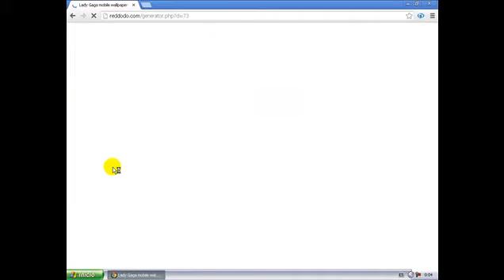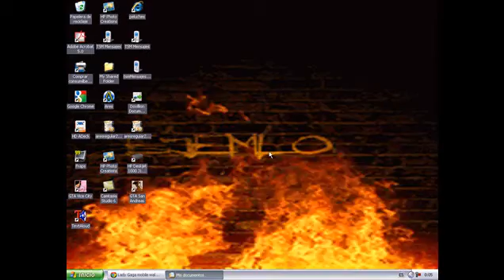poner fondos de pantalla con movimiento. muy facil